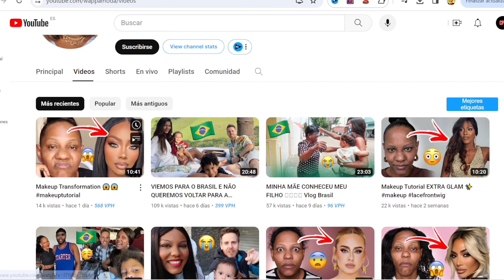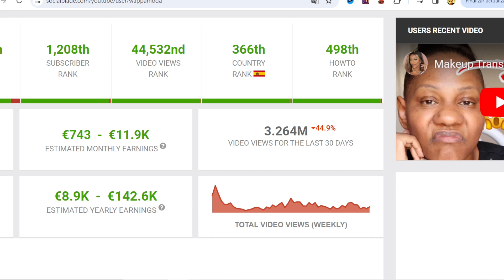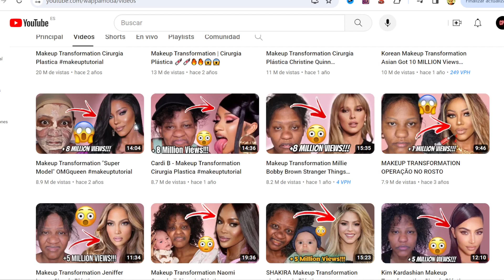🟩🤑 CUANTO GANA WAPPAMODA de BARBARA GISELE EN YOUTUBE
Cuanto dinero gana WappaModa de Barbara Gisele al mes en YouTube. Cuanto gana un Youtuber, trayectoria, nuevos videos, primeros videos, estadisticas y ganancias. Cuanto paga Youtube